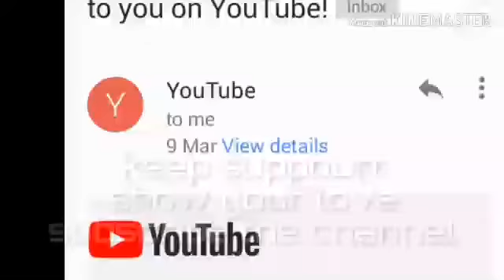PARTY TRANCE INSTRUMENTAL [ TYPE BEAT ] ♥PROD. BY. QA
presenting the dance party trance TYPE BEAT TRANCE WHICH IS MADE IN JUST 20 MINUTS VERY FUNKY TO HEAR IT .

IF YOU WANT A BEAT CONTACT ON FURTHUR DETAIL

DO NOT USE THE BEAT WITHOUT MY PERMISSION .